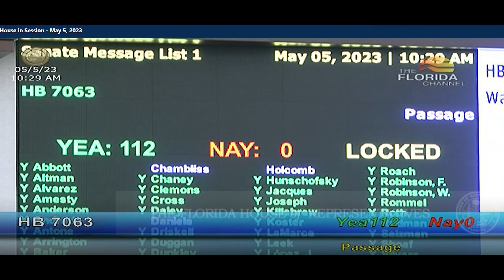The Florida Horse Podcast, Episode 20 Legislative Update - Lonny Powell and Matt Bryan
The Florida Horse Podcast, Episode 20.

Join Lonny Powell, CEO of the Florida Thoroughbred Breeders' & Owners' Association and FTBOA lobbyist, Matt Bryan of Smith Bryan & Myers for a discussion on the passing of HB 7063 and the $55 million of funding for the Florida Thoroughbred Industry.

Steve Koch, Executive Coordinator
Tammy A. Gantt, Executive Producer
Brock Sheridan, Associate Producer
Lonny Powell, CEO/Publisher